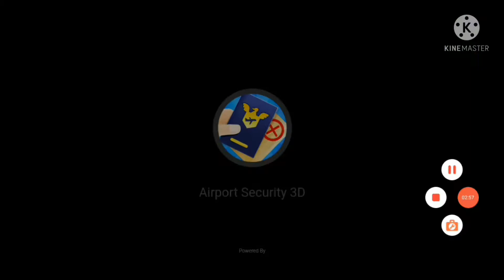Dls Match 0-0